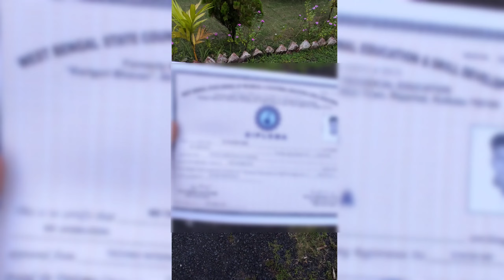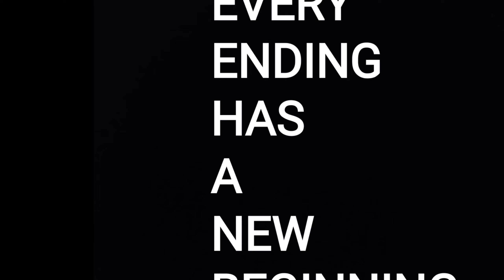My Last Day of Engineering | Goodbye Techno International | College ka safar khatam | 2018-2021